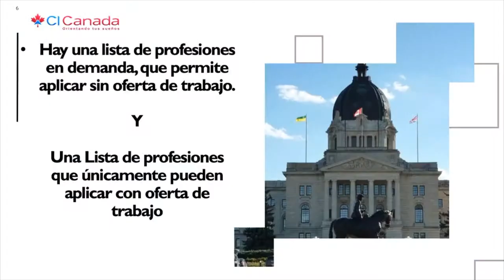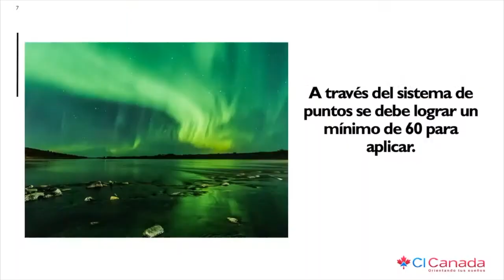Saskatchewan, Programa de Nominación Provincial, Conferencias virtuales, CI Canadá, Jesús Hernández,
Saskatchewan, Programa de Nominación Provincial, Conferencias virtuales, CI Canadá, Jesús Hernández, Conferencias Virtuales CI - Reviews

Verifica el consultor que te atiende.

 ——  OTROS LINKS QUE PUEDEN INTERESARTE ——